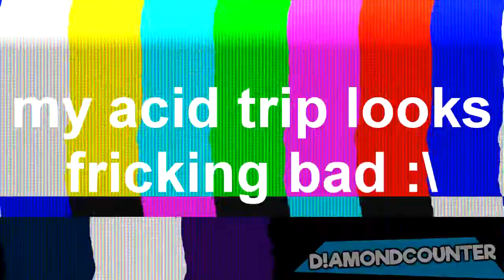[YTP Tennis Round 11] The World Is Glitching so nobody cares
DiamondCounter
Round 11 in 1000 round tennis